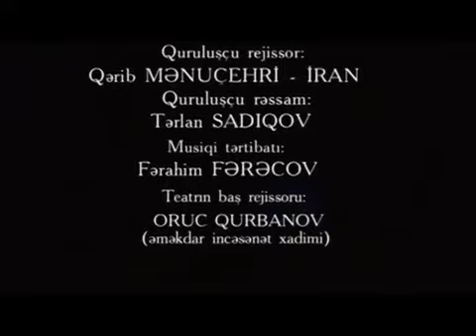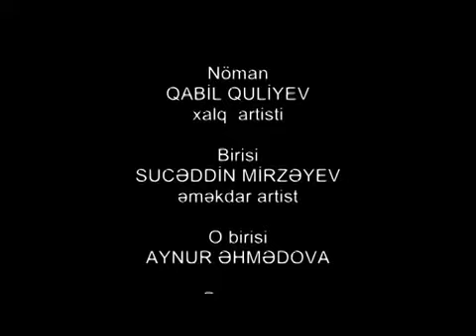Senemar tamaşası (Lənkəran Dövlət Dram Teatrı)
Bəhram Beyzayi- "Senemar"

Quruluşçu-rejissor: Qərib Mənuçehri (İran)
Quruluşçu-rəssam: Tərlan Sadıqov
Musiqi Tərtibatı: Fərahim Fərəcov